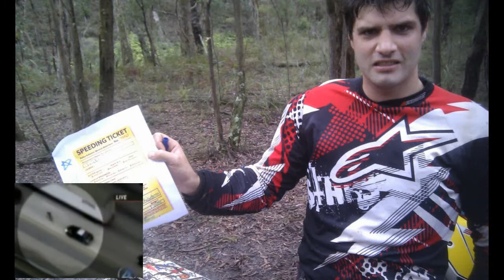officer mono extreme log jump